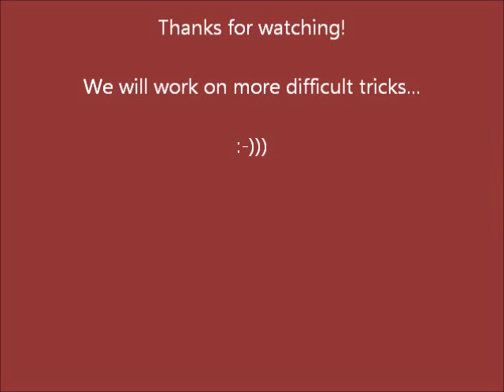Guinea Pig Chelsea - Clickertraining